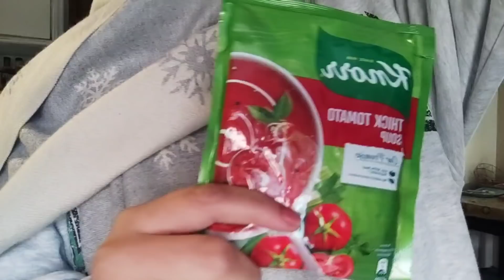ESTO PASO CON MI COMIDA DE AYER, Y ARREGLO MI SILLON ROTO 🤣